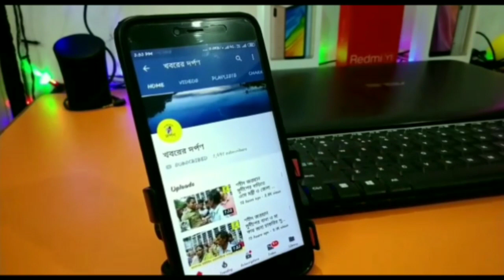তেহট্টের হাউলিয়া পার্কমোরে মাধ্যমিক পরিক্ষার্থীদের সহায়তার জন্য পুলিশ সহায়তা কেন্দ্র করা হল